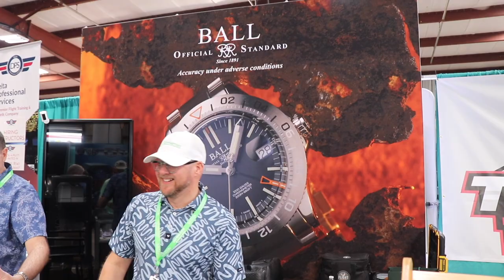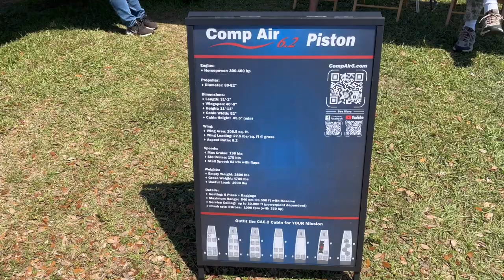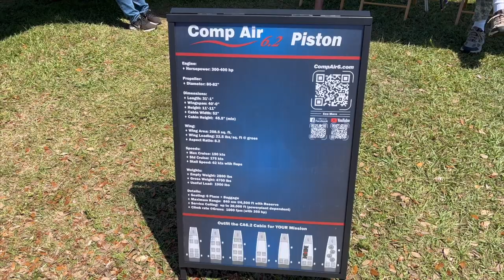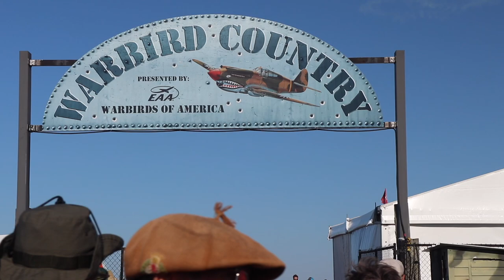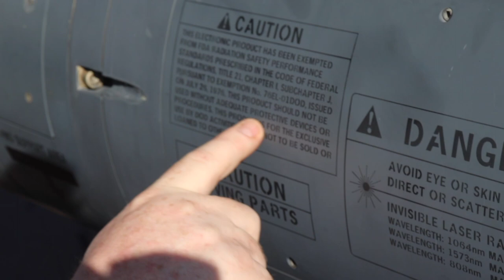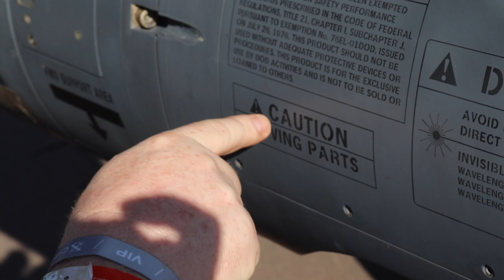A Tale of Two DAYS! Thursday (washout) - Friday-KNOCKOUT! - PART 2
Thursday and Friday were a tale of two DAYS!  Sun n' Fun 2024 turned out to be a WASHOUT on Thursday, but FRIDAY came and lifted all our spirits!  Check out Part 2 of me and Vern's Sun n' Fun 2024 RV Adventure!  My Mom even joined in on Friday for the festivities!

License
GetYarn.io, Pexels, Gifer.com,  Unsplash.com, Remove.bg, CleanPng.com
Thumbnail image courtesy of meli2235's on Flickr